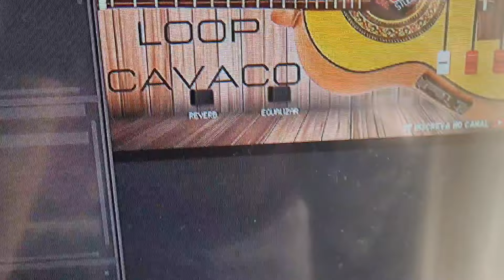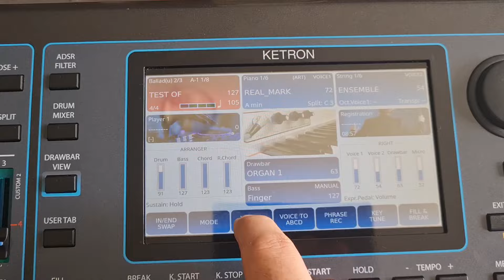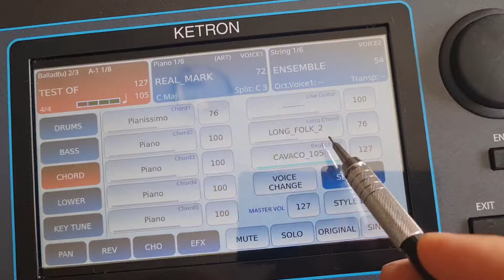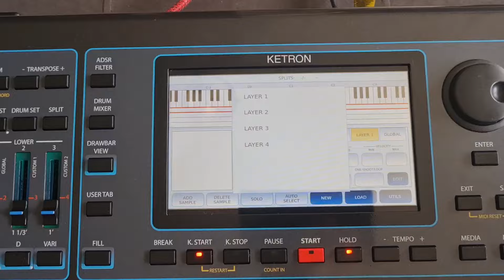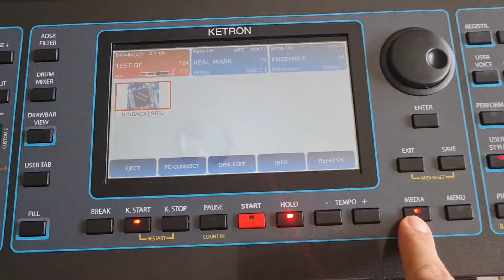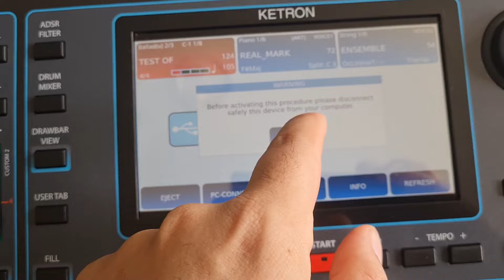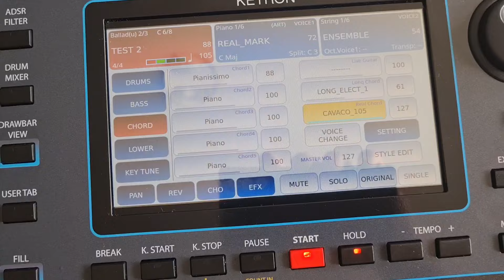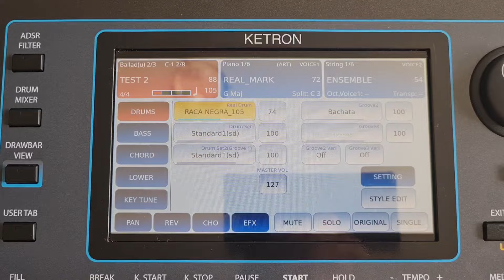Tutorial - Importar guitarra loop, bass loop do kontakt para o Ketron Event.